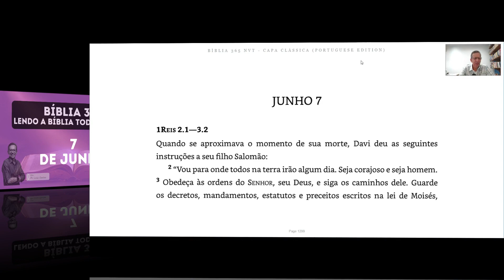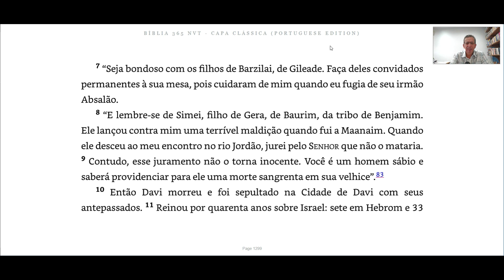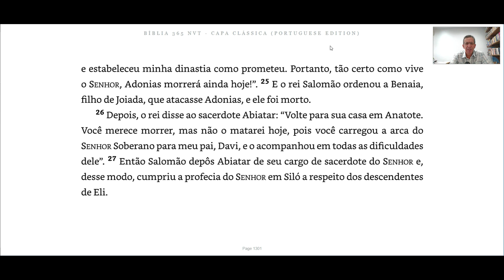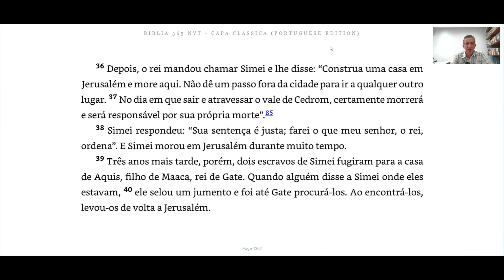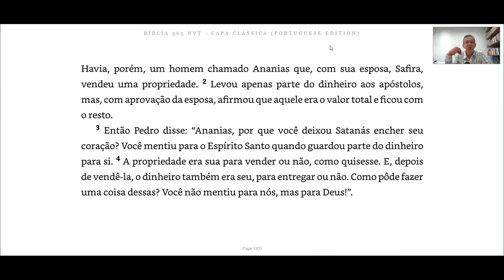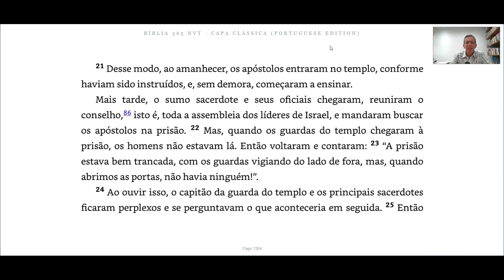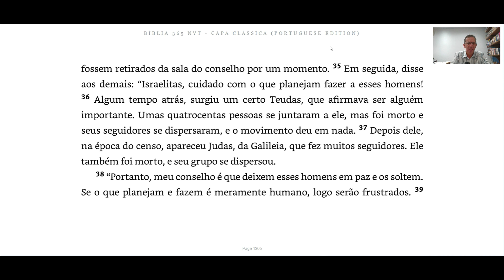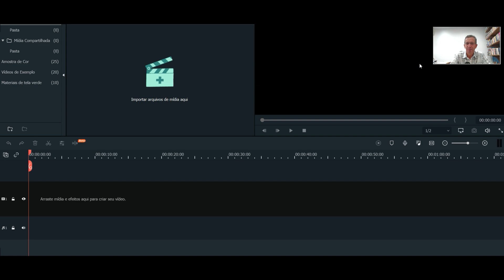LEITURA DA BÍBLIA TODA EM 1 ANO com Pastor Luiz Carlos | Bíblia 365 | 07 de Junho de 2021